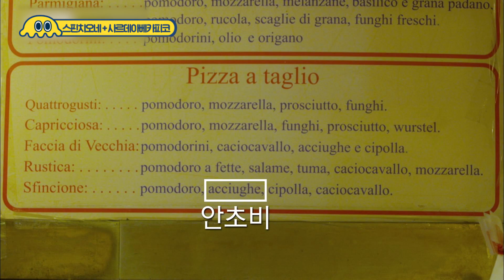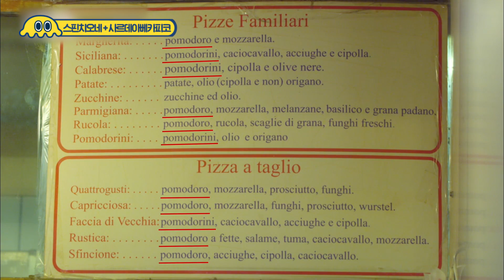[먹어방] 이탈리아 하면 피자! 반죽부터 몽실몽실☁ 군침 도는 백종원의 스핀치오네X사르데 아 베카피코 먹방 | 스트리트푸드파이터 Diggle | CJ ENM 191103 방송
일단 한 번 먹어방 😋